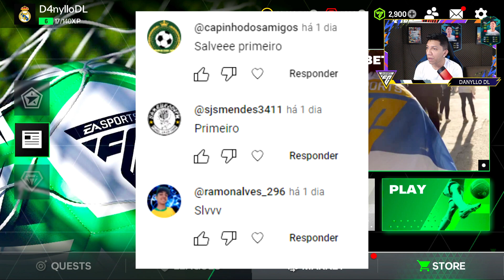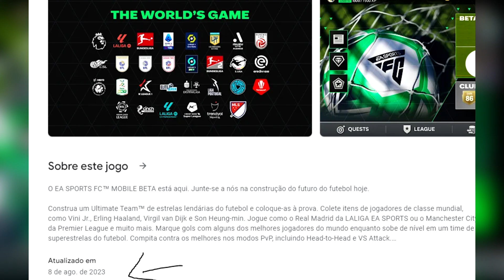ATUALIZAÇÃO BETA EA SPORTS FC 24 MOBILE (ANDROID /iOS) COM ULTIMATE TEAM E TIMES LICENCIADOS